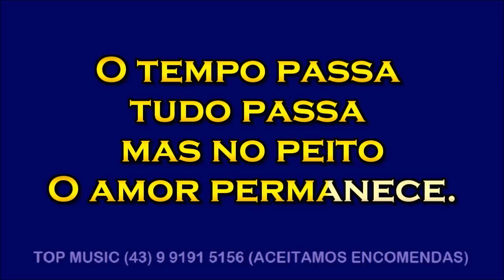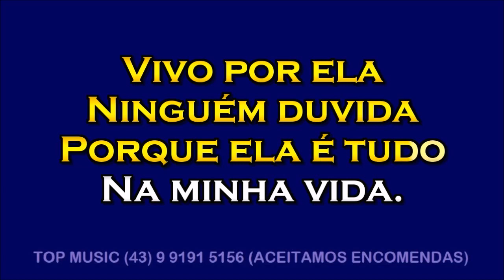Roberto Carlos - AMOR SEM LIMITES - Karaoke